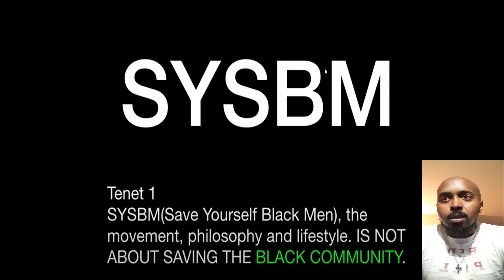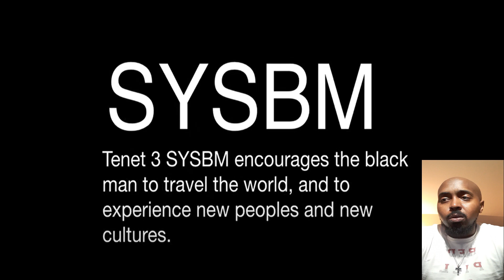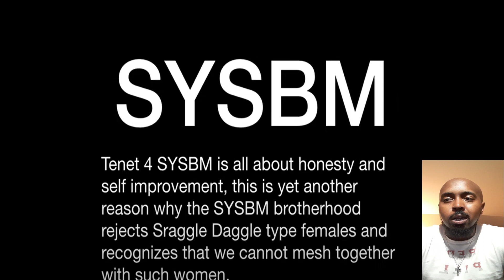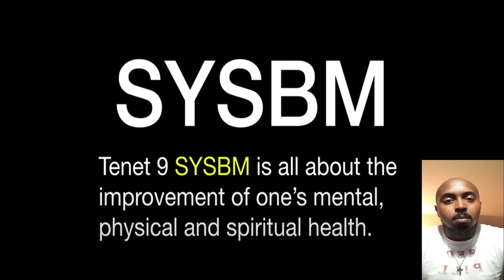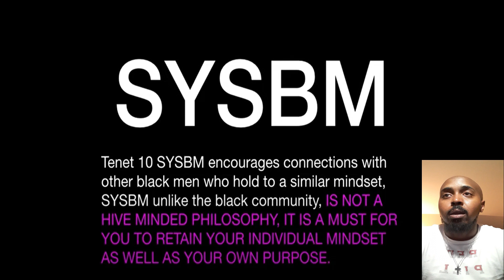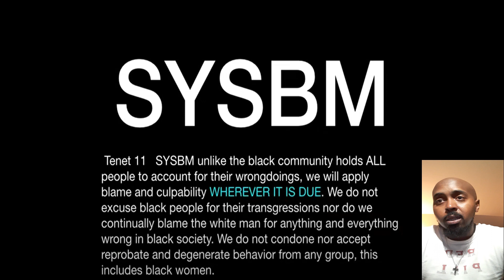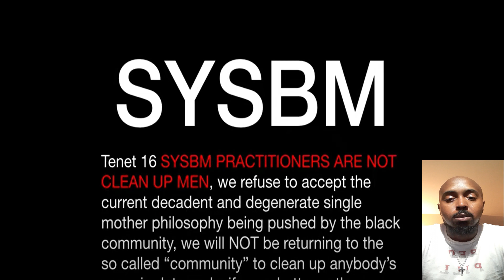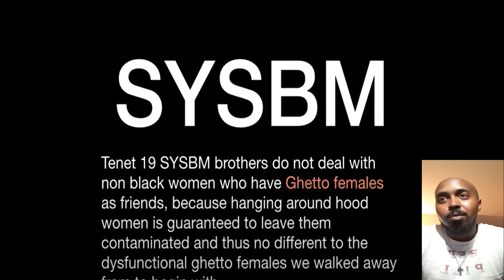What is SYSBM? Am I SYSBM? @averagemanunplugged reacts to